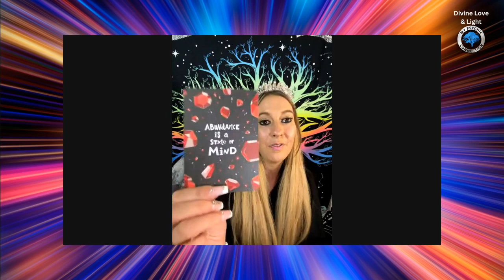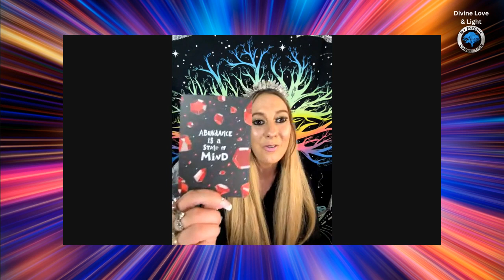Tuesday: 8/29/2023 Raise your Vibrations & Intentions with Psychic Medium Destiny K.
Raise your Vibrations & Intentions with Psychic Medium Destiny K.

I highly recommend checking out Psychic Medium Destiny K if you want to raise your vibrations and intentions. She has a gift for connecting with the spiritual realm and can provide valuable insights and guidance. Working with her will truly help you to feel more aligned with your purpose and to manifest positive experiences in your life.

Advisors are not employees of My Psychic Connection. My Psychic Connection does not provide and is not responsible for any content or information you receive or share through the My Psychic Connection service. You must be at least eighteen (18) years old to use the My Psychic Connection service.